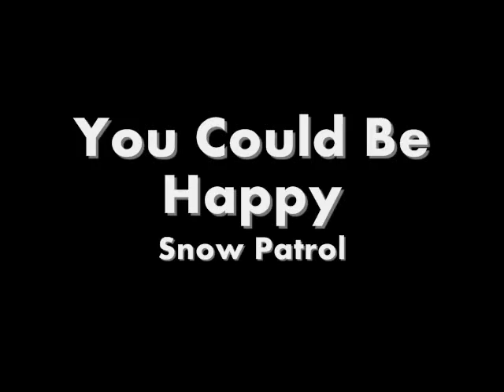Miss Sundays Rap? (Challenge IN Side Bar!)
HEYYYYY! hope yall like the rap!!

and here's the list of songs/books/movies
for each book in the Twilight series:
Twilight
Movie: Pride and Prejudice
Song: Imogen Heap-Goodnight and Go
Thunder-Boys like Girls
Book: Seventeenth Summer by Maureen Daly

NewMoon:
Movie: Cast Away
Song: (Jacob) all over you by the spill canvas
(bella) bottom of the ocean by miley cyrus
You could be happy snow patrol
Book: Speak

Eclipse:
Movie:  Aladin
Song: Imogen Heap-Loose Ends
Book: Uninvited by Amanda marrone

Breaking Dawn:
Movie: Beauty and the Beast
Song:  The Flaming Lips-Do you realize
Book: The Merchant of Venice

CHALLENGE:
RE-inact your favorite scene that has been released to the fandom from the Twilight MOVIE!! We must not forget thtat the Cullen Crest is strictly from the movie so we're trying to stick with that theme!! And you can re-inact it yourself or with dolls/candy/ random objects!!
and we chose JAE!

GOOD LUCK GIRL
and SEE YALL NEXT WEEK!